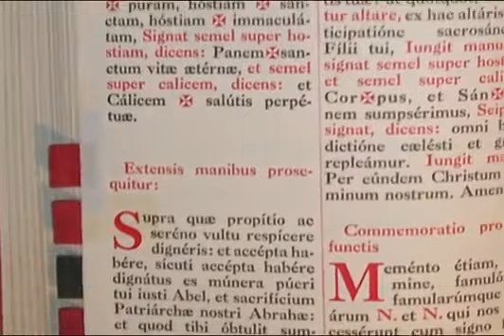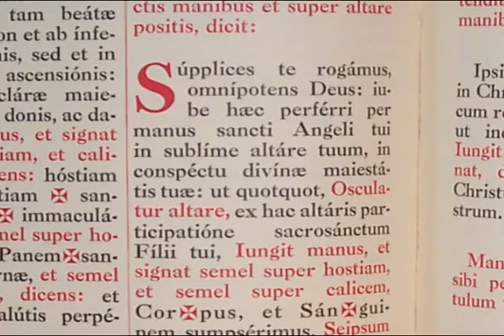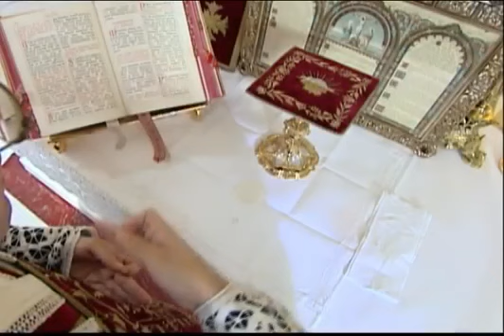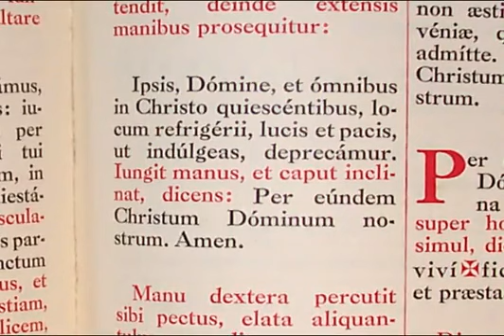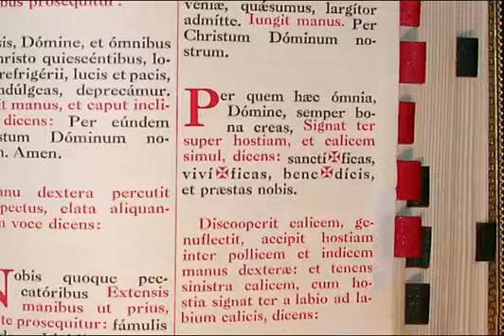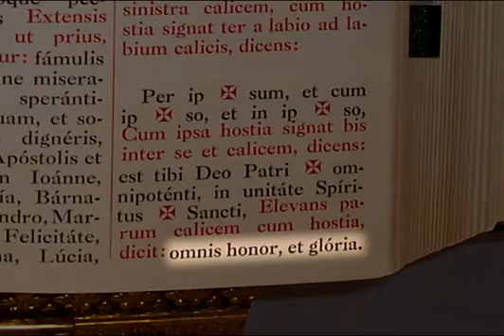How to Say the Traditional Latin Mass Part 14 of 20